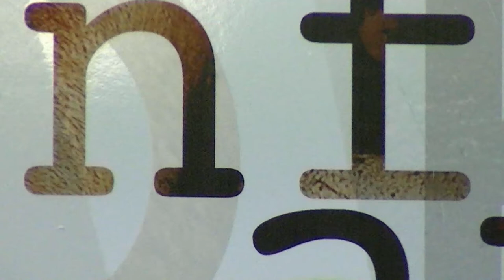EnfoKe Animal #2. Los animales como objetos de diversión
Estamos en febrero, mes en que acaba oficialmente la temporada de caza y en el que para vergüenza de la sociedad española un gran número de perros, especialmente galgos y podencos serán ahorcados, tirados a pozos aún vivos, a acequias, semienterrados, o “en el mejor de los casos”, si el galguero considera que ha sido un buen lebrel y le ha servido bien esta temporada para su sangrienta afición, se dignará en gastar  una bala para  ejecutarle…
Hay estudios que hablan de 50.000 abandonos al año, aunque estamos seguras de que son muchos más, ya que sólo se cuentan los que aparecen, vivos o muertos, pero son muchos los que no entran en estas estadísticas, ya que simplemente sus cuerpos nunca aparecieron).
Entre los que son  abandonados a su suerte sólo unos pocos  sobrevivirán sin ser atropellados, al hambre o al desprecio humano, o sin que el propio cazador les lleve a una de esas perreras/desratizadoras, contratadas por algunos ayuntamientos en base únicamente al mínimo coste donde vivirán  hacinados, sin apenas comida y sin ningún tipo de  atención veterinaria hasta que irremediablemente les llegue el turno de ser ejecutados, o mueran “de muerte natural”.
Sólo una mínima parte serán rescatados y puestos a salvo por alguna buena persona, que por cierto, sois la mayoría.
Y al pensar en esto, me pregunto qué clase de persona es aquélla que disfruta empuñando un arma y que con total frialdad, apunta  a un animal indefenso, lleno de vida y le dispara sin pestañear; o qué induce a  alguien a pagar una entrada para llevar a sus hijos a que sean testigos de cómo se humilla y se obliga a realizar actos completamente antinaturales a su especie a unos pobres animales encarcelados, esclavizados, dominados, sometidos y maltratados durante toda su pobre existencia.
En la charla-coloquio de hoy hablamos con Alicia Vila, presidenta de Evolución , con Marta Marchán, coordinadora de Infocircos y con Pedro Pozas Terrados, director ejecutivo de GAP (Proyecto Gran Simio España)